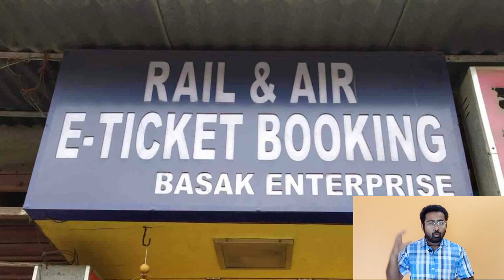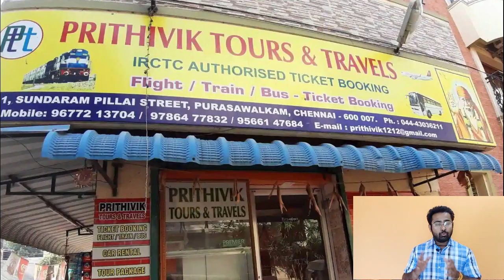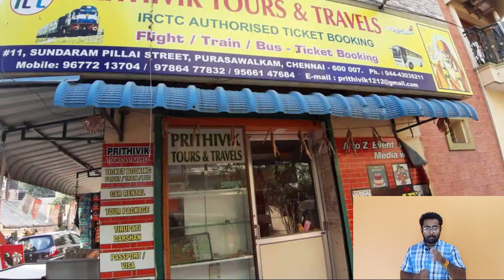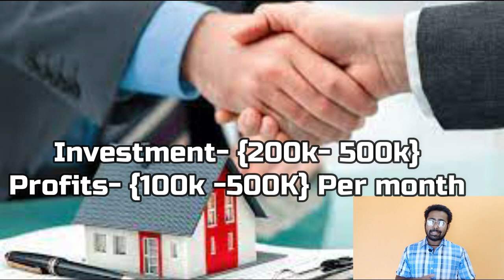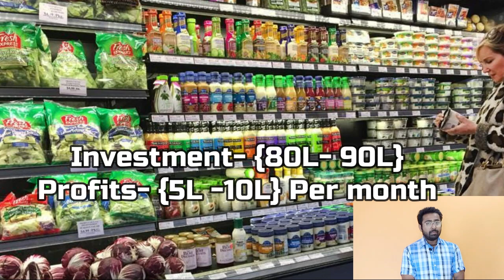Top 10 High Profits Business Ideas in 2023|Keva Industries|Profitable Business@KEVAINDUSTRIESFAMILY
10 High Profits Business Ideas in 2023
Keva Industries
Business India
KEVAINDUSTRIESFAMILY
Top 10 High Profitable Business Ideas For 2023